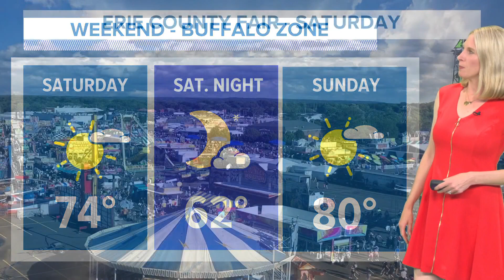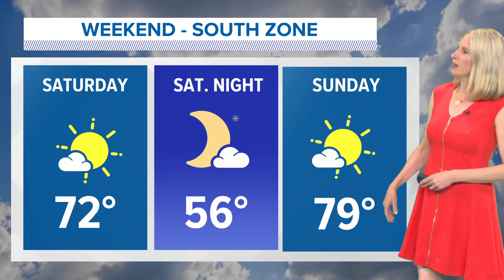Storm Team 2 festival forecast with Jennifer Stanonis for August 18-20